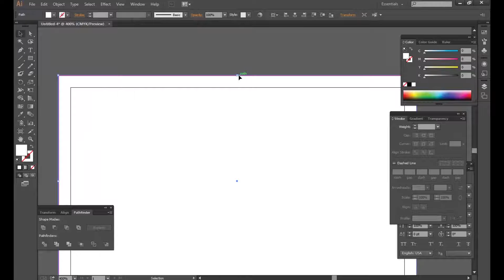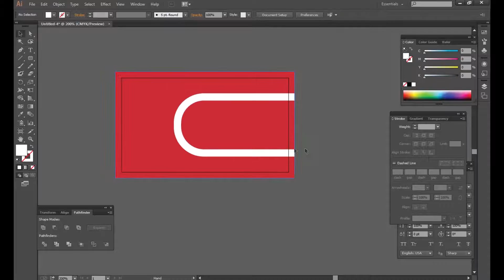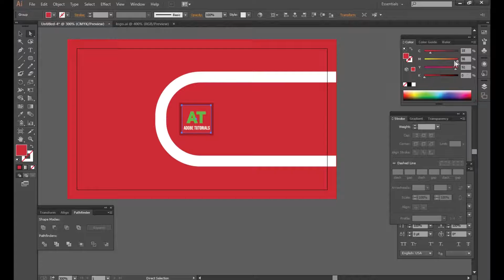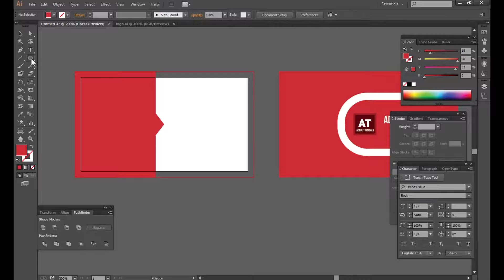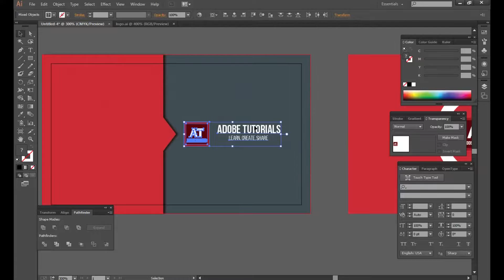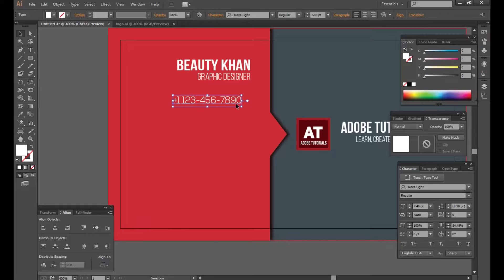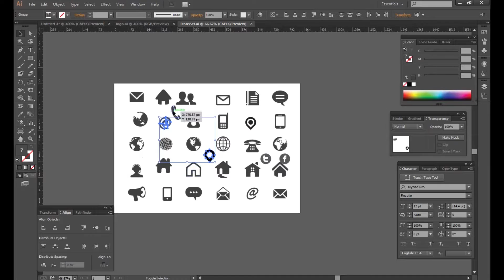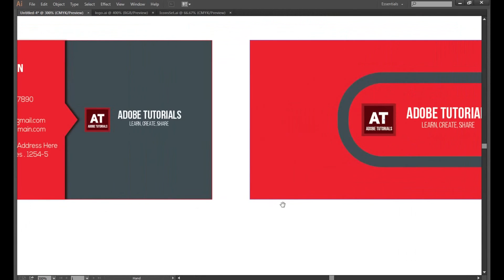Clean Corporate Business Card Tutorials | Adobe illustrator